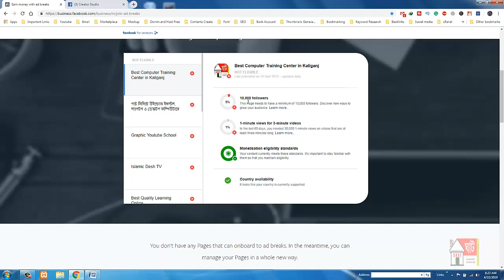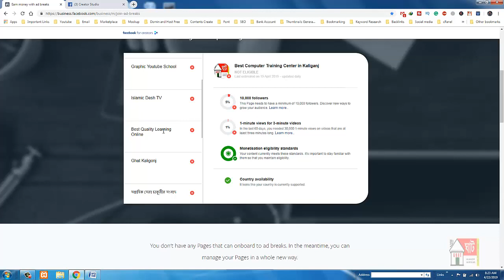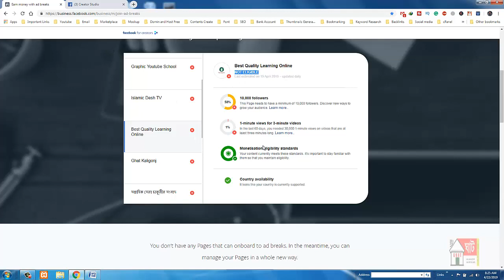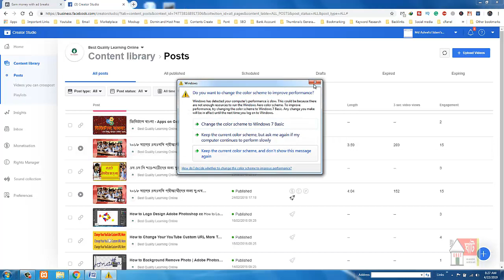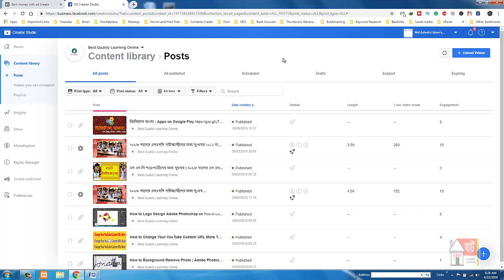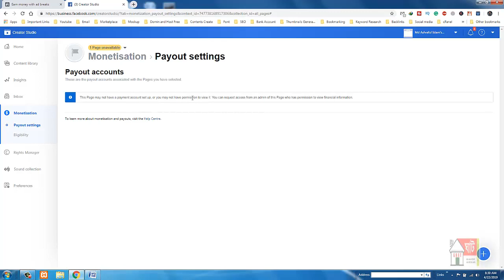ফেসবুক থেকে ইনকাম চেক করুন | Income from Facebook Support in Bangladesh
ফেসবুক থেকে ইনকাম অবাক ব্যাপার কাজের ফাঁকে টাকা--কিভাবে? চলুন এই ভিডিওটা তাদের জন্য যারা ফেসবুক থেকে ইনকাম করতে চান।

ফেসবুক থেকে ইনকাম চেক করুন  Income from Facebook  Support in Bangladesh  2019
Best Quality Learning Online Always updates video on my channel.
All information available on our channel will be technical education videos. Watch all our videos and comment about the video you need.
If you love you share it with everyone.If you are in error, then forgive me. Thanks

আমার সাথে যোগাযোগ করার মাধ্যম-
Follow On Skpye ID   : ghatkaligonj